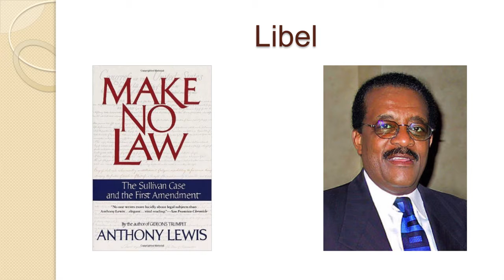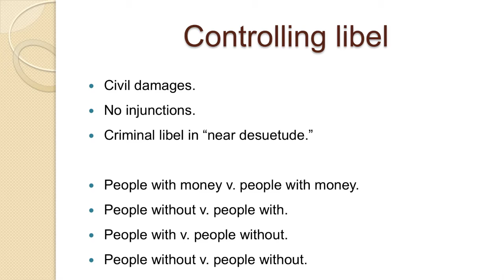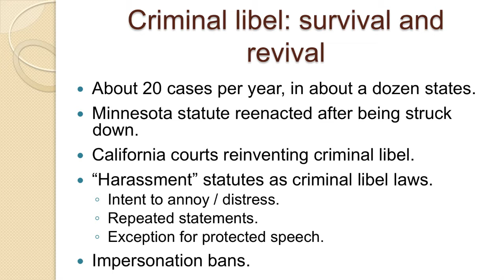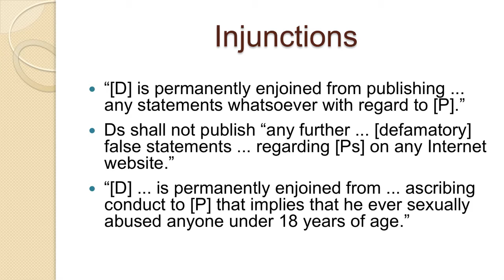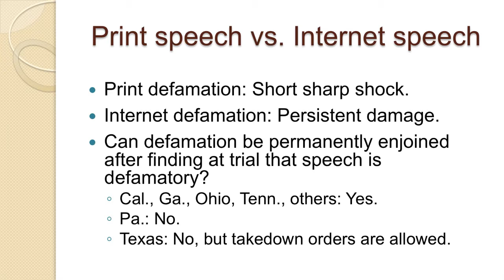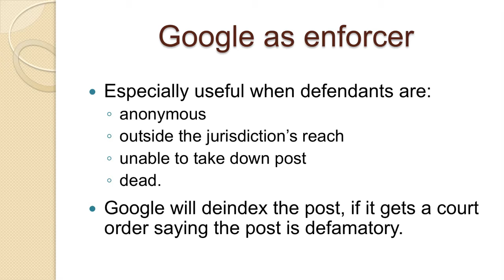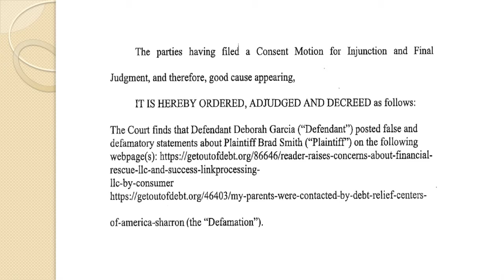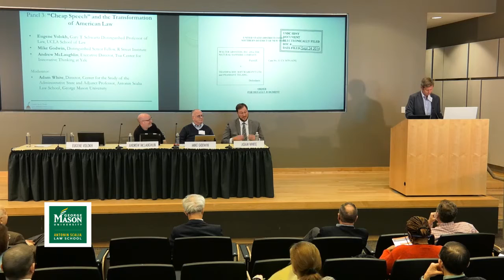Panel 3 “Cheap Speech” and the Transformation of American Law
Free Speech and the Administrative State
Public Policy Conference